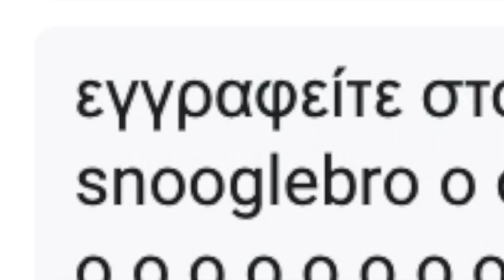google translate is very sus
Subscribe to snooglebro o o o o o o o o o o o o o o o o o o o o o o o o o o o o o o o o o o o o o o  so anyways google translate has a mental disorder and its not very good so basically google translate is throwing up some meme sounding seizures. brain damage.
He isn’t ok. Not fine.
Help him

Save minecraft

help google translate

yes